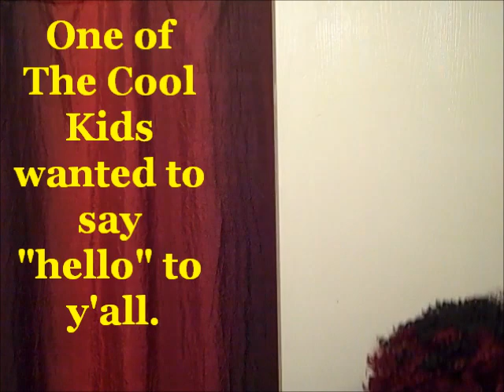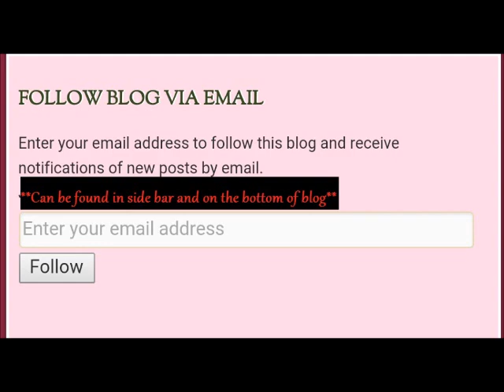MAC SELENA: Iridescent Halo Eyeshadow FOTD